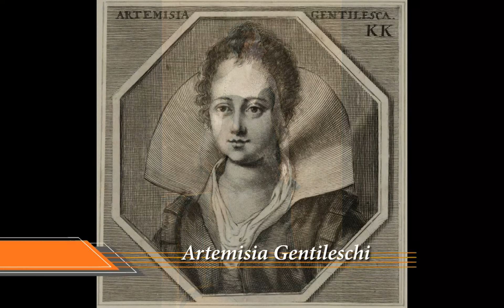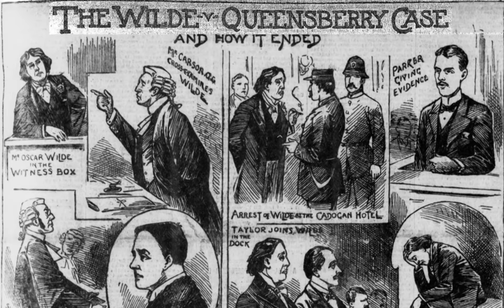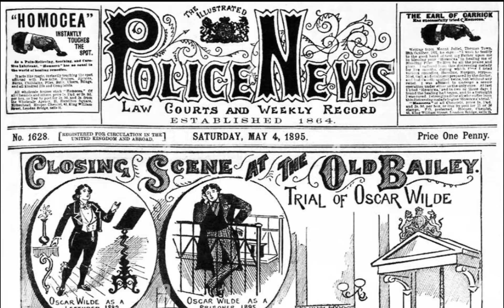7 Sex Scandal in Painting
7 Sex Scandal in Painting
Passions often run high in the world of art. Many artists are temperamental and emotional, and various fans and critics closely watch their every move, almost leaving them no privacy. Sexual relationships are subject of heated discussions, any model turns into a mistress in the eyes of laymen, and even an ordinary portrait can become a reason for scandal.

Chapters :
0:00 Intro
0:18 John Singer Sargent
2:02 Artemisi Gentileschi
4:15 Aubrey Beardsley
5:41 Oskar Kokoschka
7:15 Andrew Wyeth
9:14 Orest Kiprensky
11:08 Leonardo da Vinci